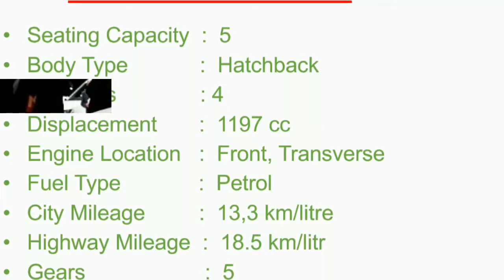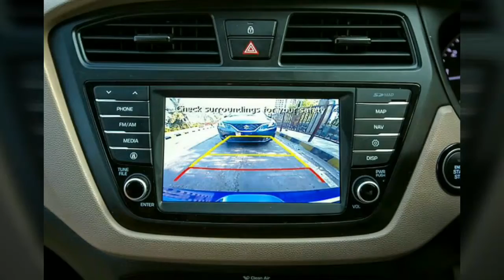Hyundai Elite i20